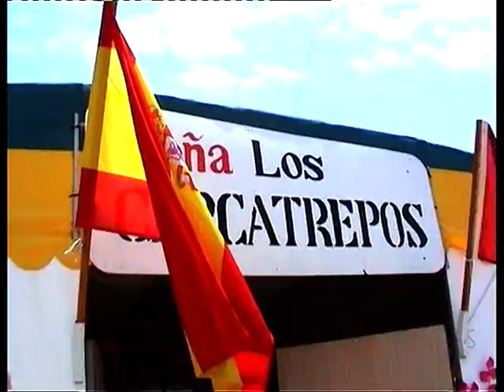La Puebla-Cartagena 2007 Comida en la peña Los Carcatrepos